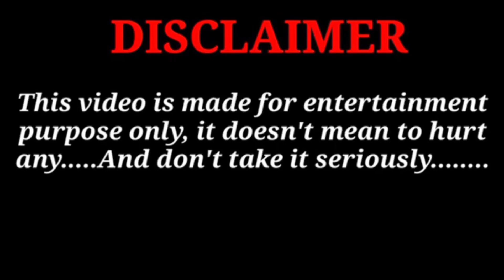രാക്ഷസി|part 1|Malayalam funny horror cartoon 😂👻